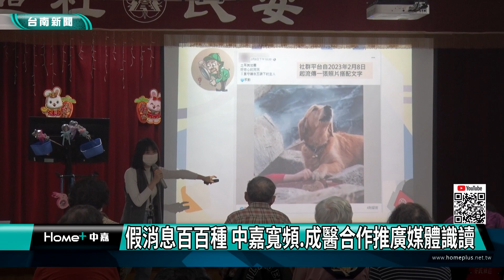媒體識讀｜假消息百百種 中嘉寬頻.成醫合作推廣媒體識讀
在現代生活中 假消息五花八門 中嘉寬頻︱三冠王‧雙子星與成大醫院合作 在立人里安民社區活動中心 舉辦媒體識讀的課程

疫情的解封，假消息也從醫療轉向民生議題，中嘉寬頻︱三冠王‧雙子星與成大醫院合作，前進台南市北區立人里安民社區活動中心，舉辦媒體識讀課程，教導長輩們如何分辨真假消息，並透過網路小短片以及遊戲等等，讓媒體識讀的知識更加活化。